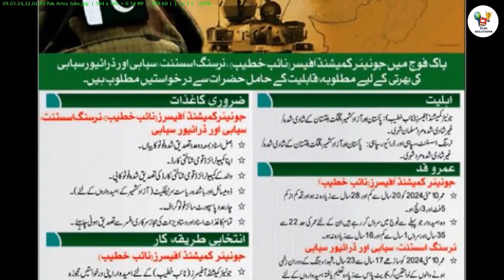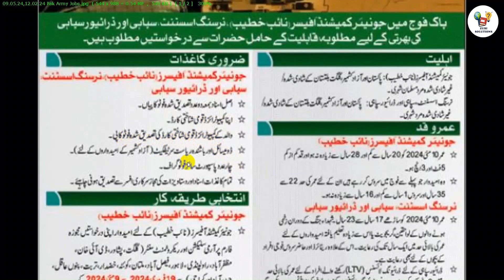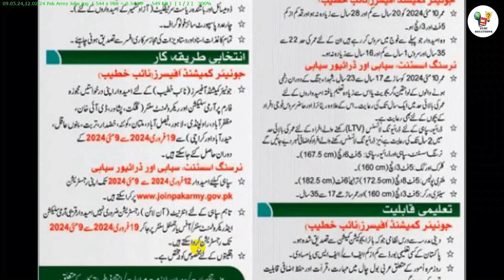Pak Army Jobs 2024 | Pak Army Jobs 2024 Online Apply | Pak Army Jobs 2024 Update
Pak Army Jobs 2024 has recently been accounted. In these Pak army new jobs 2024 candidates from all over the country can apply. This video is also about Pak Army Jobs 2024 Update. There are Pak army sipahi jobs 2024 , Pak army driver jobs , Pak army naib khateeb jobs 2024 and Pak army nursing jobs 2024. You will also know about Pak Army Jobs 2024 Online Apply procedure.